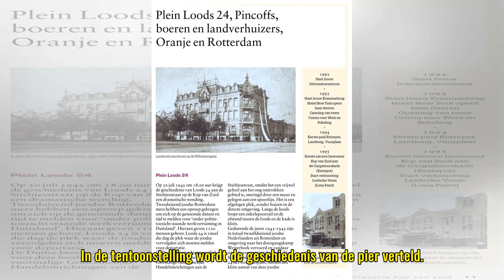Landverhuizershotel op de Wilhelminapier